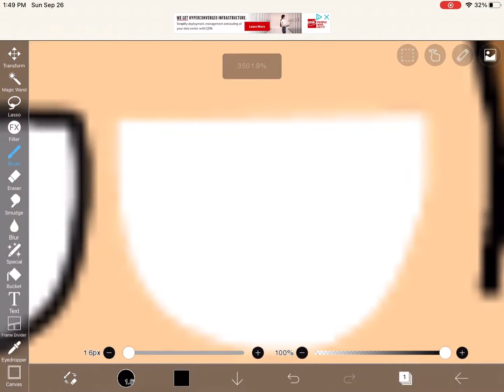I gave tom eyes.